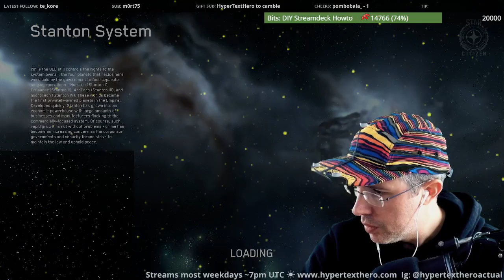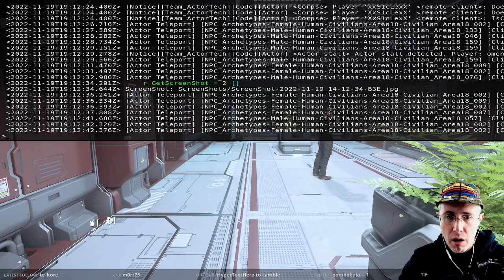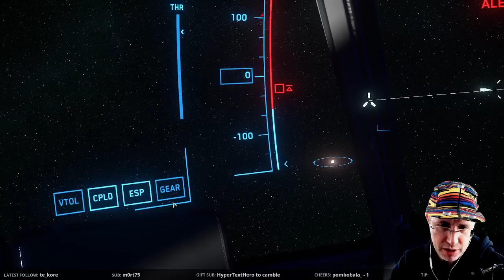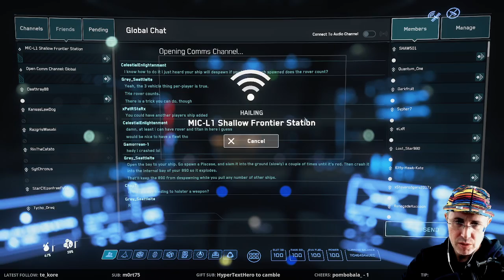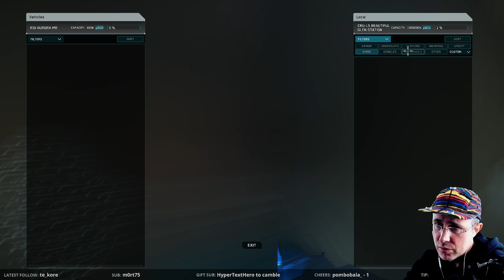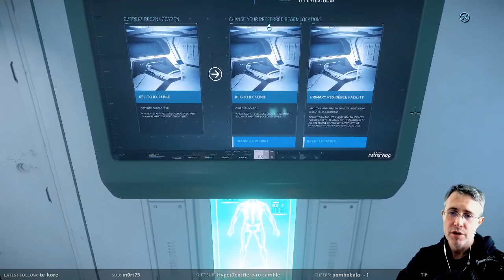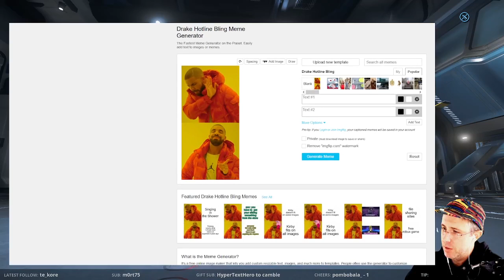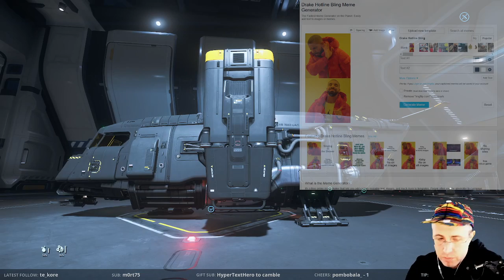☀️ Citizen of the Stars - Lets see if we can try some ships